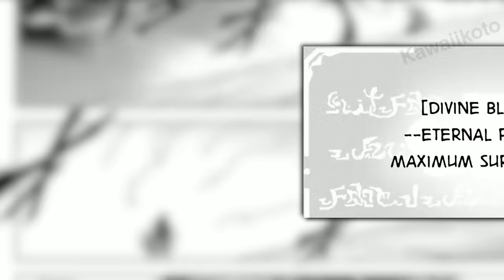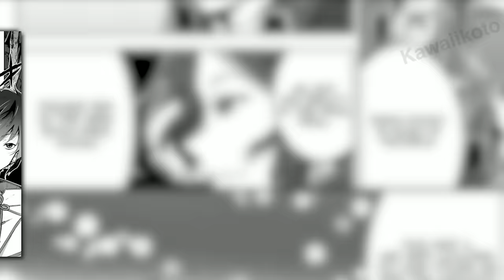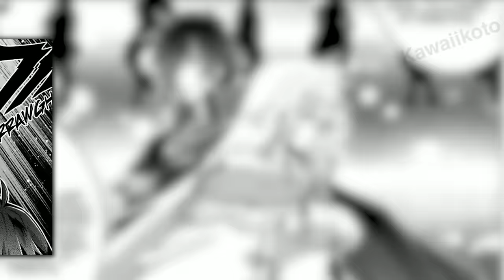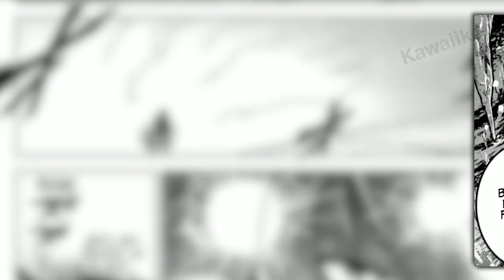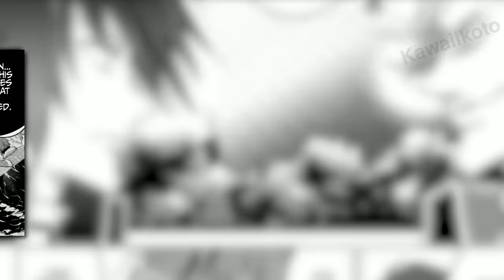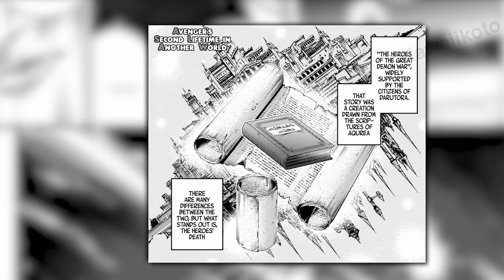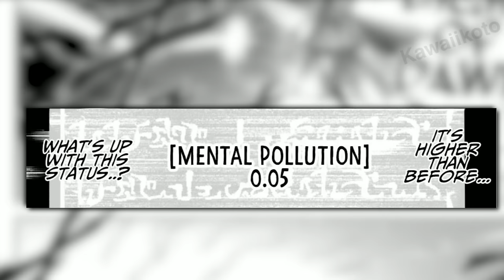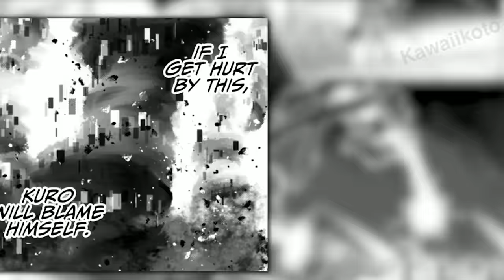Cocky Nobles Regret, Unaware he is Black Hero who 1 Shot the Devil King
after getting his revenge, boy isekai'd, but everyone underestimated him, unaware that he is the overpowered black hero - Manhwa Recap